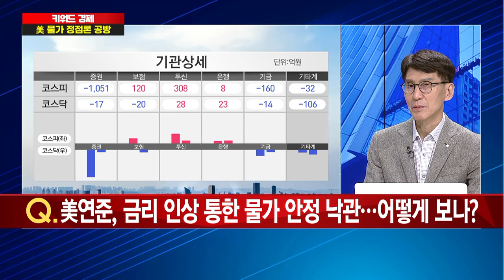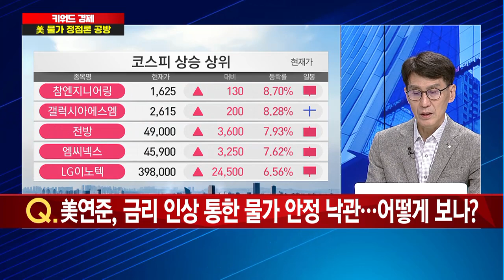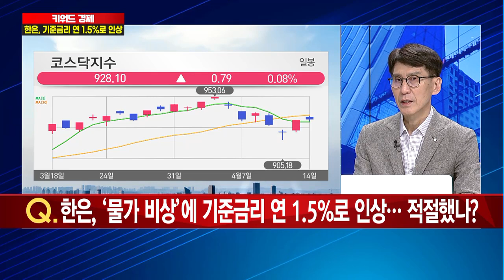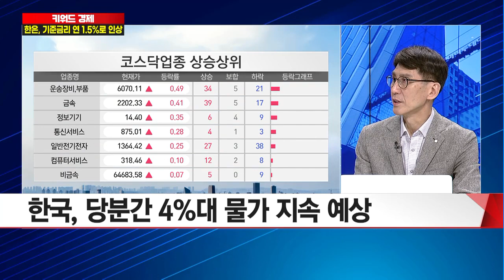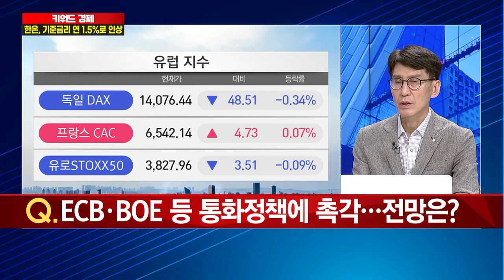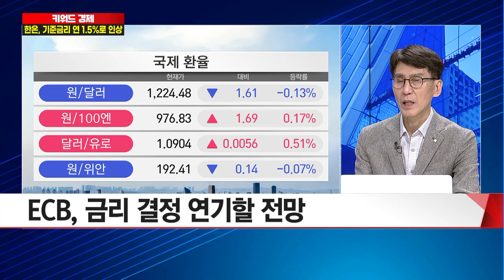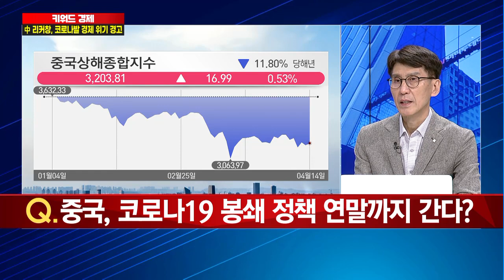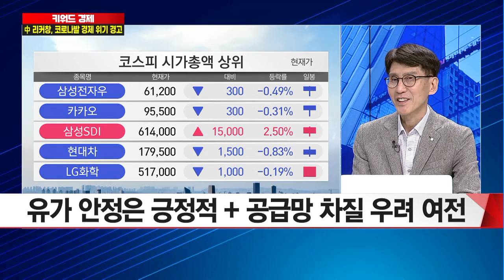[키워드 경제] 연준 '빅스텝'은 필수 선택 7월까지 연달아 0.5bp 인상할수도 / 머니투데이방송 (증시, 증권)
04/14 이슈&뷰

출연 : 김한진 삼프로TV 이코노미스트

Q. 美 물가, 최악 지났다 vs 고물가 지속...향방은?
Q. 우크라 전쟁·中 봉쇄 불확실성 상존...인플레 고착화 우려는?
Q. 美연준, 금리 인상 통한 물가 안정 낙관...어떻게 보나?
Q. 한은, '물가 비상'에 기준금리 연 1.5%로 인상... 적절했나?
Q. 한국의 물가 상승률 현황과 전망은?
Q. ECB·BOE 등 통화정책에 촉각...전망은?
Q. 중국, 코로나19 봉쇄 정책 연말까지 간다?
Q. 中 리커창 "코로나발 경제 타격 재차 우려"...어떤 조치 내놓을까?
Q. 중국의 봉쇄 장기화 따른 국내 및 글로벌 경제 영향은?